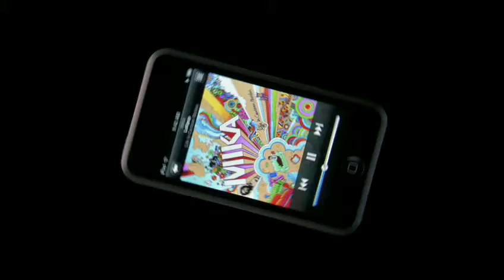iPod Touch "Touch"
"Music is My Hot, Hot Sex" by CSS